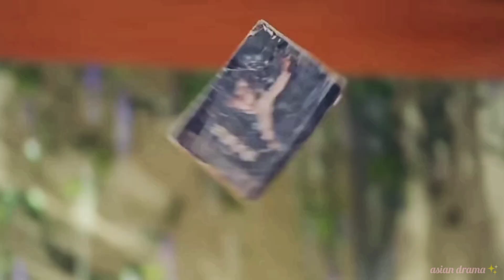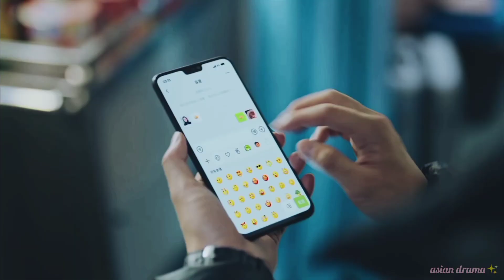✨[MV] LIST DRAMA YANG YANG 2010-2022_Chinese Drama_Asian Drama✨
hello well comeback!!!

Name: Yang Yang
Native name: 杨洋
Also Known as: Mie Mie, 咩咩, 楊洋, 軍藝校草, 楊不修
Nationality: Chinese
Gender: Male
Born: September 9, 1991
Age: 30
Yang Yang is a Chinese actor born in Shanghai. He graduated from the Department of Dance in People's Liberation Army Arts College.

In December 2007, he was personally handpicked by the director Li Shao Hong to play the lead role of Jia Bao Yu in "The Dream of Red Mansions." This was his debut drama, for which he won the Best New Actor at the BQ Celebrity Score Awards. (Source: Wikipedia )